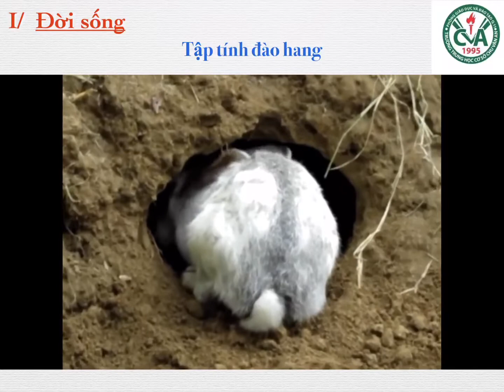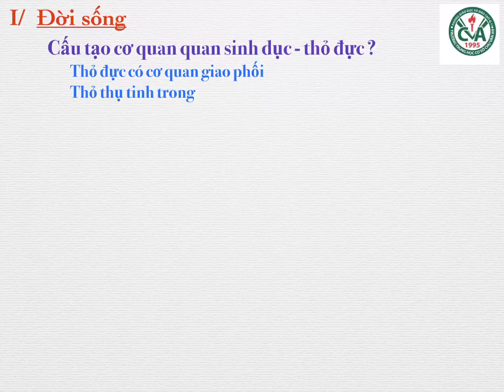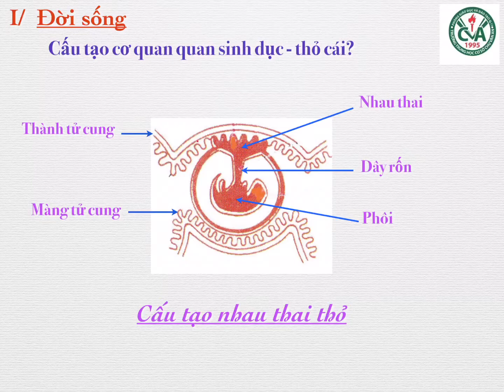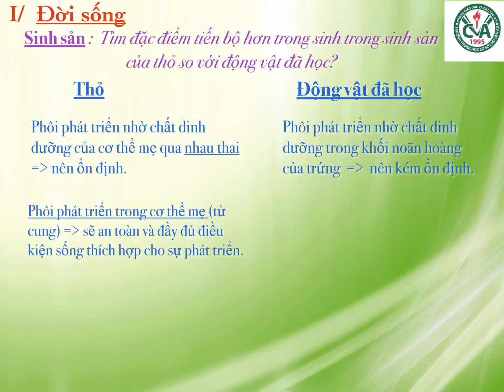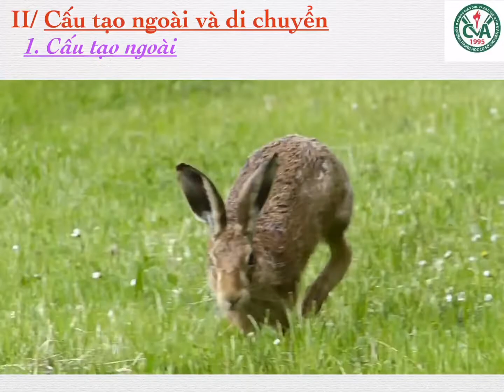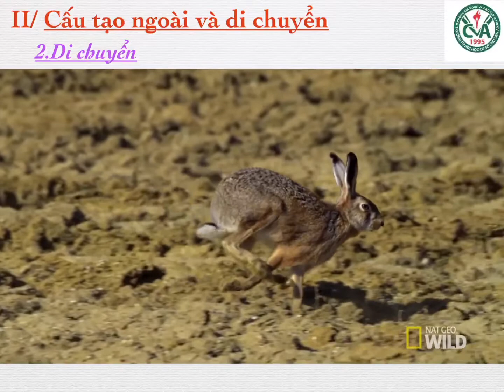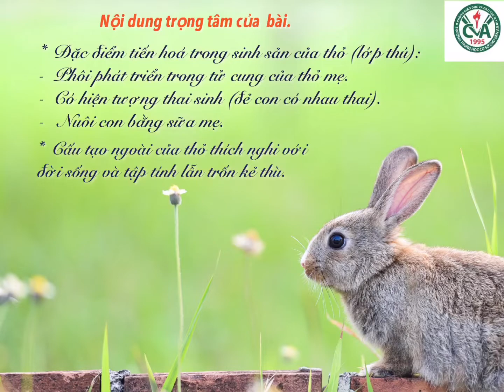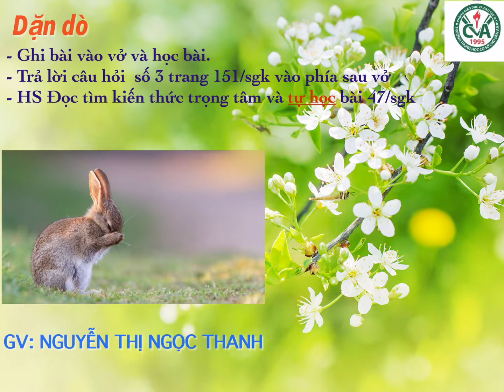SINH HỌC 7 (Tuần 5 / HK2) - Bài 46: THỎ